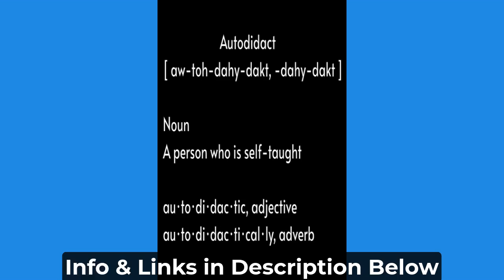Autodidact Definition Notebook: Gifts for Self-Taught, Individualistic, and Critical Thinkers.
Are you or someone you know a Autodidact? Then this design is for you. Great Present for Self Taught, Individualistic, and Critical thinkers. Comes in 6 x 9 Inch Notebook with 120 pages.

About us